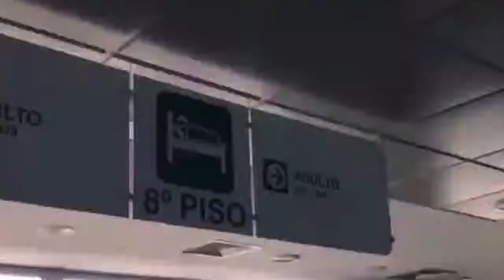Seremi confirma SEGUNDO caso de «CORONAVIRUS» en Chile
Seremi de Salud del Maule, junto a otras autoridades, confirman que la pareja del primer paciente infectado es la segunda persona con «Coronavirus» en Chile.